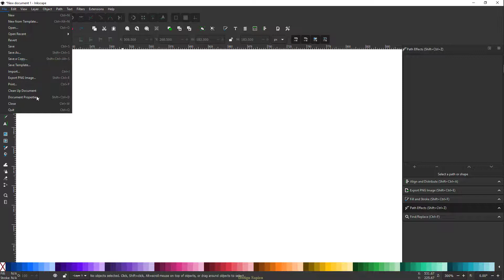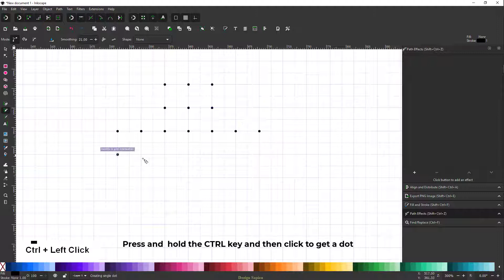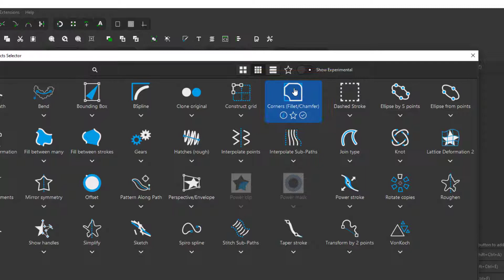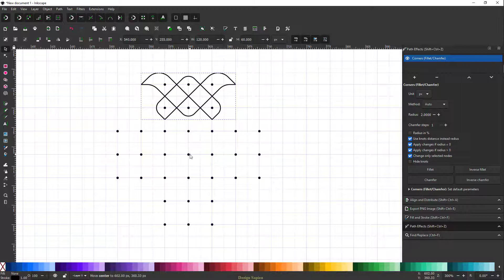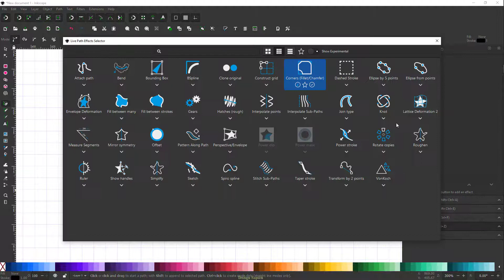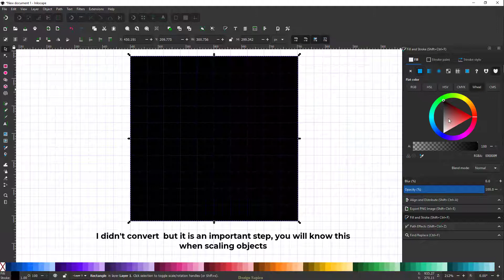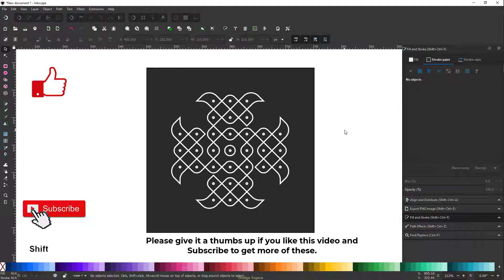How to Create Digital Rangoli in Inkscape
This is a demonstration of how to create a Rangoli or Kolam (Indian Mandala) in Inkscape.

This specific form of Rangoli can be found in the Southern region of India in front of their houses decorated with rice powder

Warning: No Voiceover